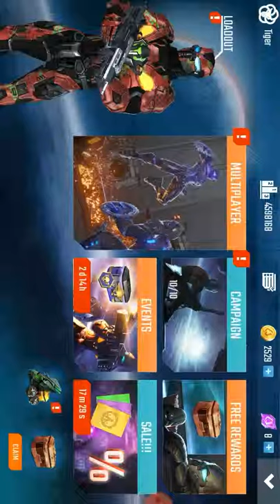the legend of the most important thing is nova lotion cream